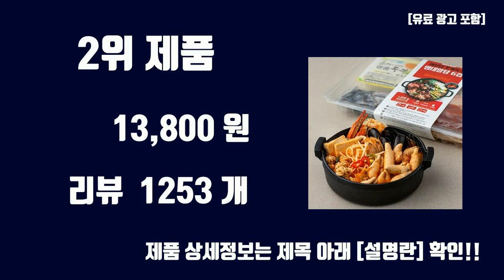알탕밀키트 TOP10 인기상품 가격정보 후기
오늘 담아보는 핫템 알탕밀키트 TOP10 인기상품 가격정보 후기

1위. 프레시지 톡톡 터지는 알탕 밀키트 (냉동), 765g, 1개 [15,530원]

2위. 어부담 꽃게육수 명태알탕 6컵 밀키트, 1200g, 1개 [13,800원]

3위. THE 푸짐한 탕선생 알탕 3~4인분 (냉동), 720g, 1개 [19,600원]

4위. 바다자리 동태알탕용 씨키트 3~4인분, 1개, 900g [16,200원]

5위. 프레시지 톡톡 터지는 알탕 (냉동), 765g, 2개 [28,060원]

6위. 살맛나요 간편 알탕 (냉동), 1개, 400g [8,640원]

7위. 연안식당 알푸짐 알탕 (냉동), 650g, 1팩 [13,400원]

8위. THE 푸짐한 탕선생 동태탕 3~4인분 (냉동), 820g, 1개 [12,990원]

9위. 먹사부 냉장 알탕 밀키트 재료 알 곤이 고니 명란 동태 양념 찌게 찌개용 모듬 세트, 산더미알탕, 1팩 [22,800원]

10위. 올망 명태알 + 대구곤이 (냉장), 400g, 1팩 [10,490원]